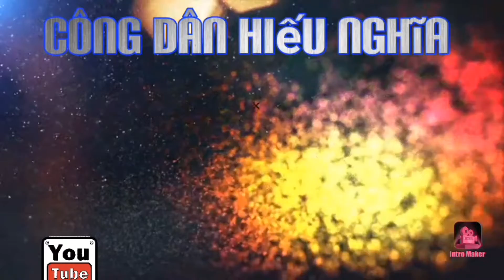Lạ kỳ chuyện người chết nhập hồn hút thuốc uống rượu!